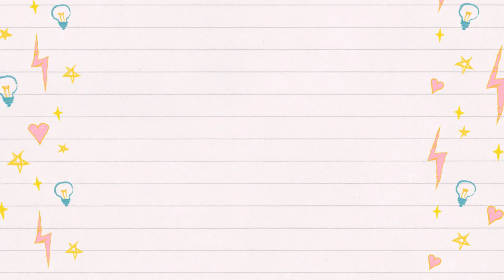How to crochet Milk tea amigurumi fast and easy